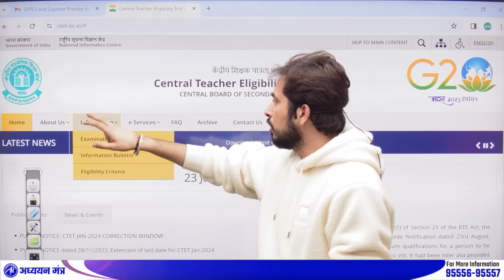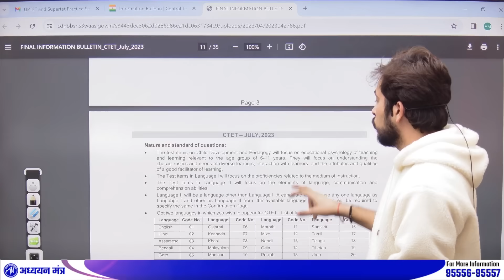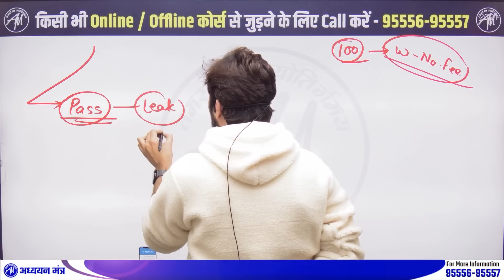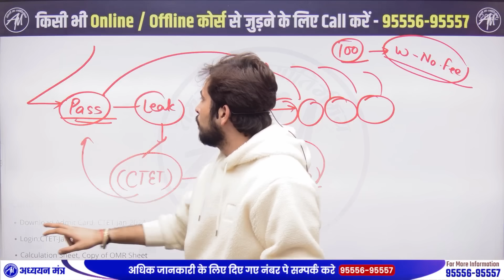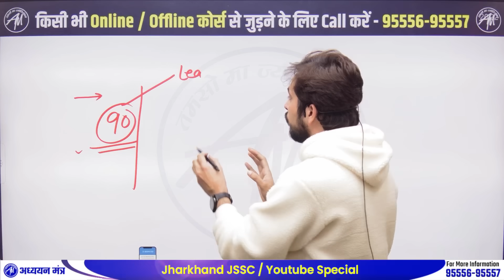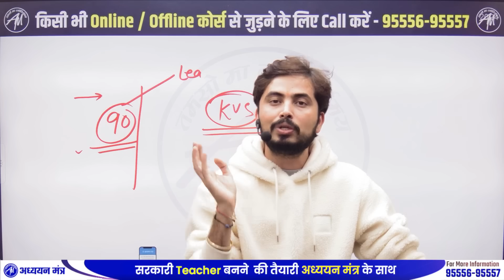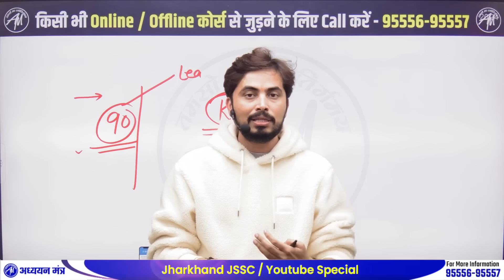CTET की कीमत ZERO किसको फायदा किसको नुकसान By Rohit Vaidwan Sir